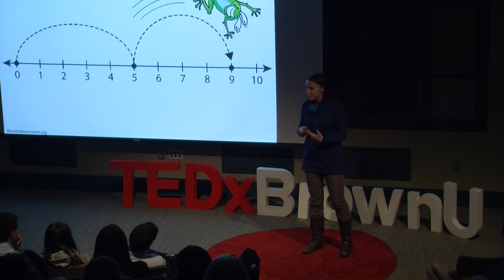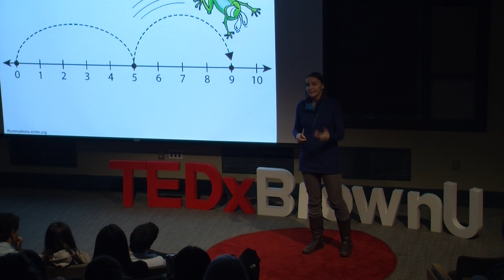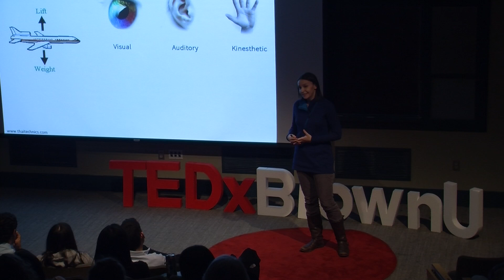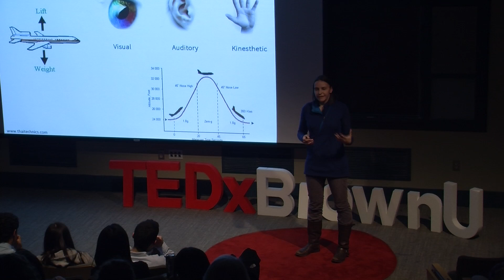Teaching to the brain: Alexandra Urban at TEDxBrownU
Alexandra educates us on ways in which teaching can be enriched by an understanding of the brain. Knowing how students learn and gearing teaching methods towards that helps them truly learn material. Her passions for teaching and brains come through as she helps the audience learn about learning. Alexandra Urban is a junior at Brown University studying Educational Neuroscience, meaning she studies how humans learn on a biological level and how this can be applied to improve teaching.  She is the president of a co-ed literary fraternity on campus and a member of the inaugural TRI-Lab on early childhood development. Alexandra enjoys talking about science, education, and passions.